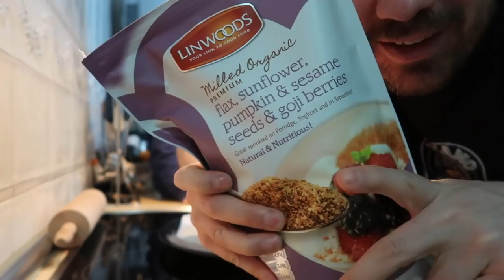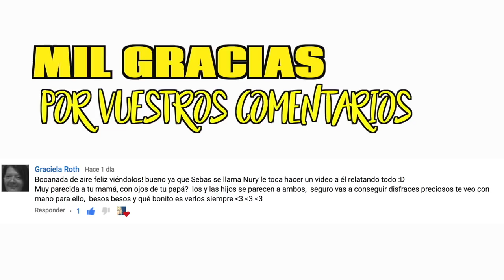DIA DE PARQUE Y PIZZA | NURYCALVO Y SU FAMILIA | VLOGS HIJOS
Pasamos un dia genial en el parque Europa y hacemos una pizza.